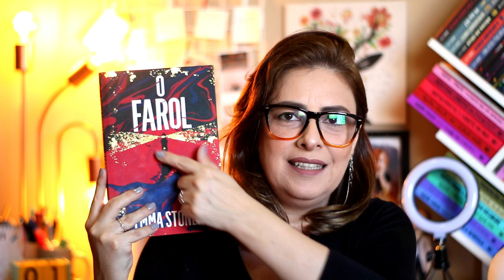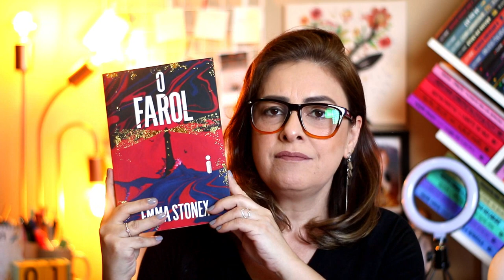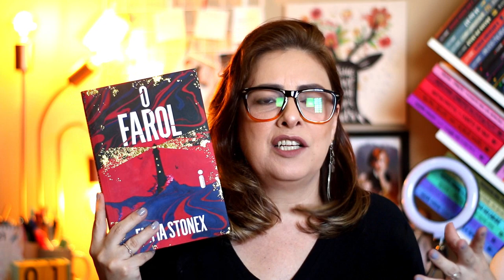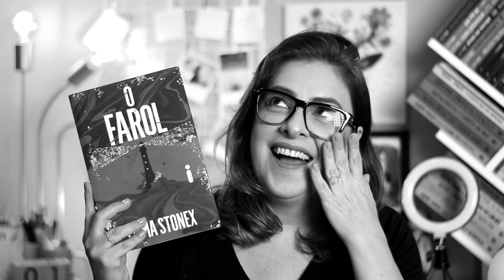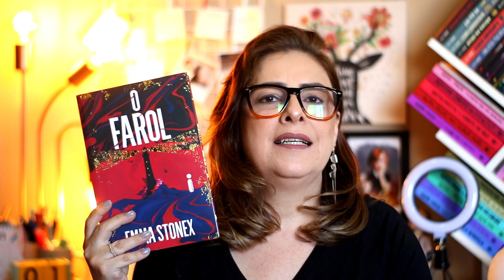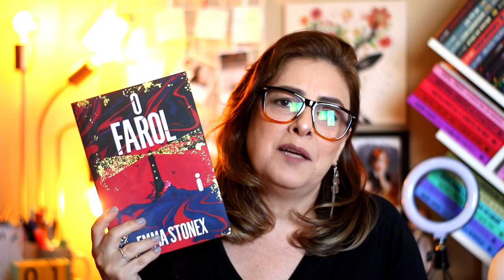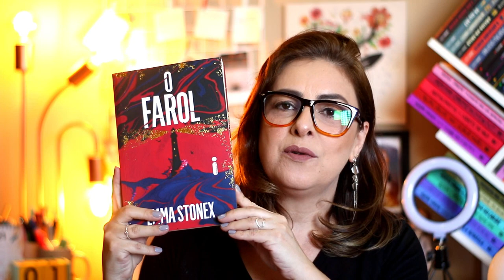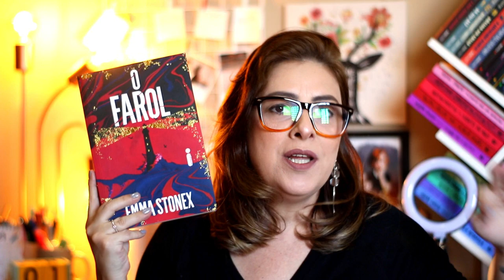O FAROL - Emma Stonex | Ju Oliveira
O livro O FAROL foi uma grata surpresa para mim. Um grande mistério rodeado por muitos dramas familiares. Vem conferir o que eu achei dele.

 👉GRUPO NO TELEGRAM com dicas de promoções, novidades e sorteios exclusivos. Venha fazer parte!

►COMPRE O LIVRO NA AMAZON E COLABORE COM O CANAL:

💅ESMALTE USADO NO VÍDEO:
Doce Pérola ( RISQUÉ)

Ju Oliveira
CAIXA POSTAL 2740
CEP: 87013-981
MARINGÁ - PR